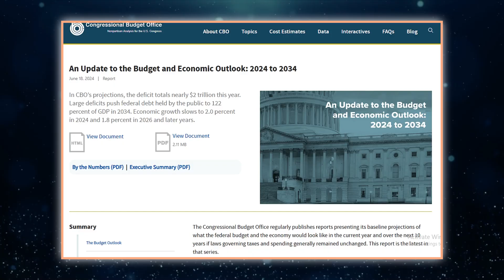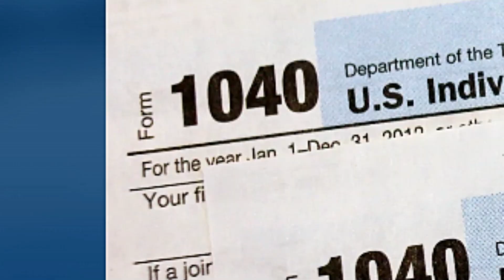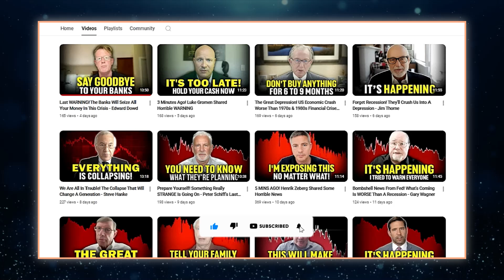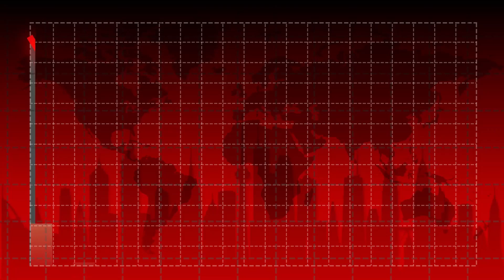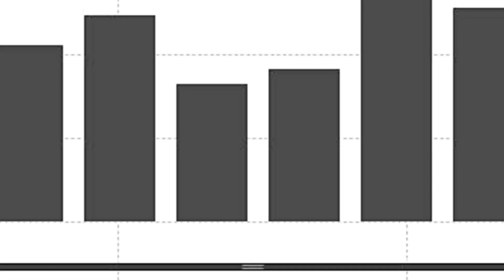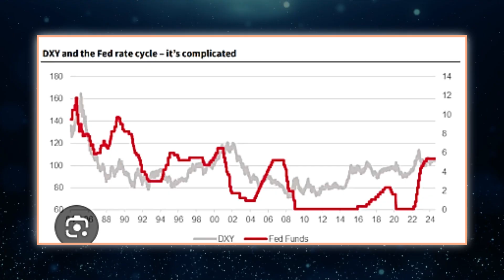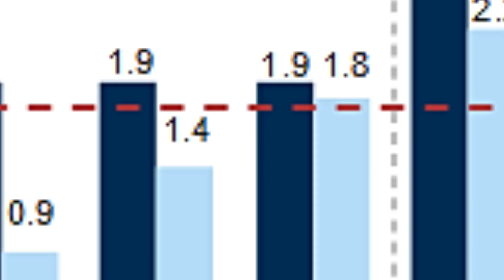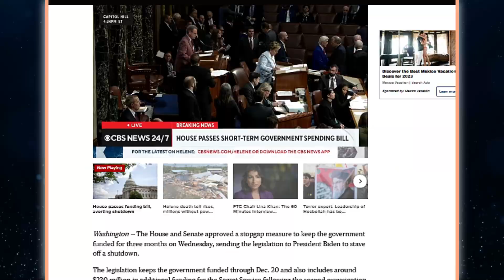3 MINS AGO! Peter Schiff's Shared Some Horrible News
3 MINS AGO! Peter Schiff's Shared Some Horrible News

Soaring debt remains a major concern, as the U.S. national debt load is now past 35.3 trillion dollars or close to 104,900 dollars per American. The Congressional Budget Office sees national debt rising from 99% of GDP this year to 122% in 2034, surpassing its previous high of 106% of GDP set in 1946. Ratings agency Moody warned this week that U.S. fiscal health will deteriorate regardless of who wins the November presidential election in the absence of meaningful steps to reduce the fiscal deficit, rein in new borrowing, and slow the rise in interest expense. More than half of the SA Sentiment Survey's respondents (54.1%) see steep spending cuts as the most realistic way to immediately address the budget deficit. Notably, 25.6% picked changing the tax code.
Economist Peter Schiff argues that governments cannot genuinely stimulate an economy; they can only sedate or disrupt it. He asserts that the only meaningful action they can take is to cease harming the economy, essentially undoing some of the damage they have already caused. If cutting taxes can benefit the economy, it suggests that taxes were detrimental to it initially. However, Schiff notes that the government often shies away from accepting responsibility for that harm.
The federal government’s deficit has reached 7.3 billion dollars thus far in this fiscal year. According to the Finance Department’s latest fiscal monitor, this figure marks a significant increase compared to a 1.2 billion dollar deficit during the same period last year, from April to July. During these four months, revenues rose by 14.9 billion dollars, reflecting a 10.2% increase from April to July 2023. However, program expenses, excluding net actuarial losses, surged by 17.5 billion dollars, or 13.5%, as the federal government allocated more funds for programs and transfers to provinces and territories. Additionally, public debt charges increased by 4.2 billion dollars, or 28.8%, largely due to rising interest rates.
The final update on U.S. economic growth for the second quarter revealed that the economy expanded at a solid annual rate of 3.0%, and there are no significant indicators of a downturn. However, weak economic data, including a disappointing U.S. Consumer Confidence Index and sluggish manufacturing activity, has fueled expectations for further easing by the Federal Reserve.
Interestingly, there is a paradox in the labor market: while employers are reducing hiring and unemployment rates are rising, new jobless claims are trending downward. Additionally, the dollar has fallen by 5% from its June peak as markets reacted to the anticipated interest rate cut by the Federal Reserve last week.
Peter Schiff believes that the economy is on the brink of a significant downturn. He argues that the strong dollar previously helped reduce inflation, but as the dollar weakens, inflation is set to increase. Despite his concerns about the American economy, Schiff identifies potential opportunities within his investment strategy, especially in gold stocks and emerging markets, as he prepares for a challenging year ahead.